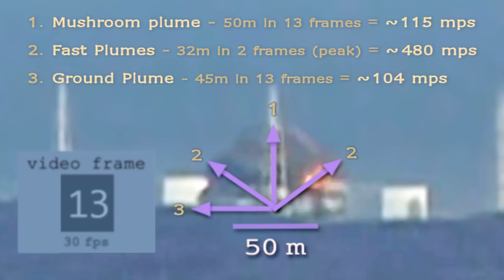Fukushima Unit 3, stream-explosion model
The differential velocities of the three visually distinct plumes of the Fukushima Unit 3 explosion indicates complex causation and unique mechanisms of plume formation versus the undifferentiated smoke-bomb-type plume seen at Unit 1:

The Unit 1 explosion is like a hydrogen-only explosion, whereas the Unit 3 explosion is like a complex of both hydrogen (ground plume) and steam (mushroom plume) explosions.

The presence of a mushroom plume seen only at Unit 3 is prima facie evidence of a hot-steam cloud from a steam explosion, which is an expected form of meltdown-induced explosion:

"The steam explosion caused by the contact of molten core and coolant [water] is recognized as one of the potential threats to the integrity of the containment vessel during a severe accident of light water reactors and one of the important sources of uncertainty in the evaluation of frequencies of large early fission product releases." Source

So steam explosion is a default theory for any steam-explosion appearing meltdown-induced explosion in a boiling-water reactor.